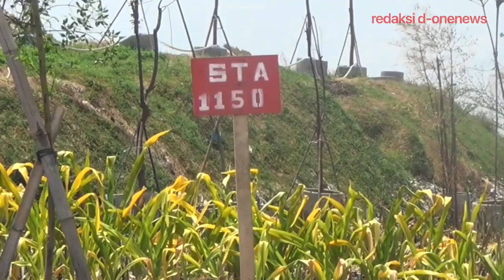Bu Risma “Desember STADION UTAMA GELORA BUNG TOMO KELAR, Oktober GROUNDBREAKING Pak Mentri”